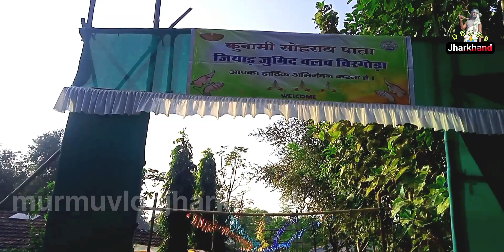लांगड़े ऐनेज हेपराव//कुनामी सोहराय पाता 2023//बिरगोडा अतू खूंटाव🤓@murmuvlogjharkhand2022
लांगड़े ऐनेज हेपराव//कुनामी सोहराय पाता 2023//बिरगोडा अतू खूंटाव 🤓